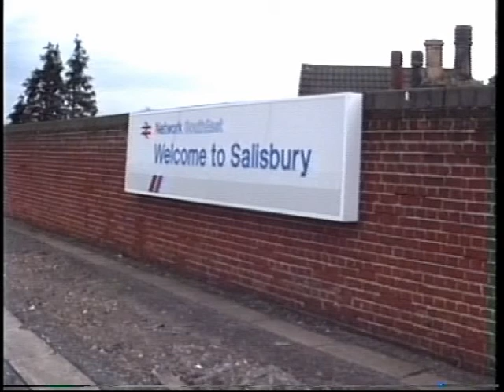50002 & 207017 activity at Salisbury in 1990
Network SouthEast Class 50 no.50002 runs round after working the 10:00 Waterloo to Salisbury while DEMU no.207017, also in NSE livery, waits the road for an eastbound empty stock move from Salisbury on Sunday 4th March 1990.